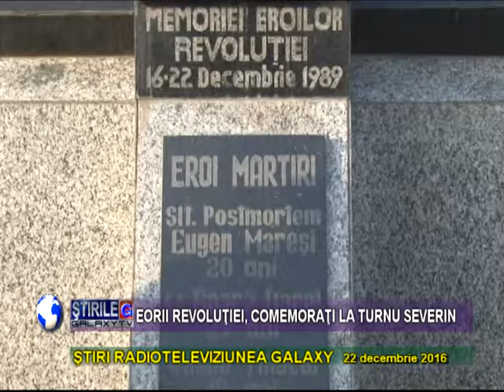EROII REVOLUTIEI COMEMORATI LA TURNU SEVERIN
Autorităţile judeţene şi locale, dar şi reprezentanţii instituţiilor publice au marcat, împlinirea a 27 de ani de la Revoluţia din Decembrie 1989. Manifestările pregătite de autorităţi s-au desfăşurat, de dimineaţă, la monumentul eroilor revolutiei de pe strada Crisan.
Evenimentul a inceput prin intonarea Imnul Eroilor, dupa care a avut loc un ceremonial religios.
Reprezentantul Guvernului în teritoriu, subprefectul Andrei Stanisoara, le-a vorbit celor prezenti despre Revoluţia din Decembrie 1989, eveniment ce le-a adus românilor libertate.
Cuvintari emotionante au avut si familiile victimelor revolutiei din decembrie 1989.
Autoritatile judetene si locale au depus astazi coroane și jerbe de flori la monumentul comemorativ amplasat in fata Casei Tineretului pe de strada Crisan.
Ceremonia s-a incheiat cu defilarea garzii de onoare.